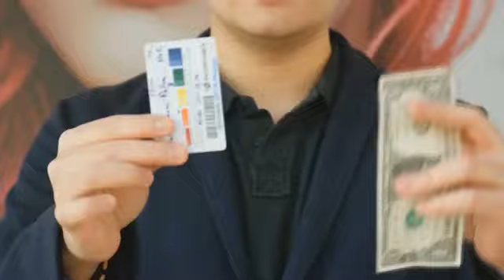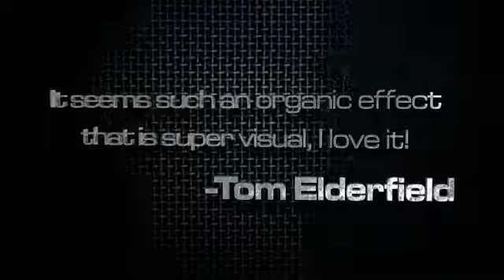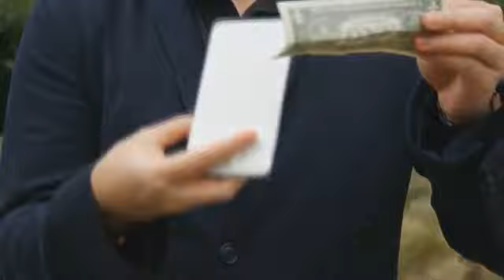Thru by Daniel Bryan and Mystique Factory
FROM A CREATIVE MIND IN MAGIC, MYSTIQUE FACTORY PRESENTS ... "THRU" BY DANIEL BRYAN "AS SEEN ON TV, PERFORMED BY UK'S TV STREET MAGICIAN TROY"

Daniel Bryan brings you a modern, super visual penetration of two organic objects that most people have on them every single day.